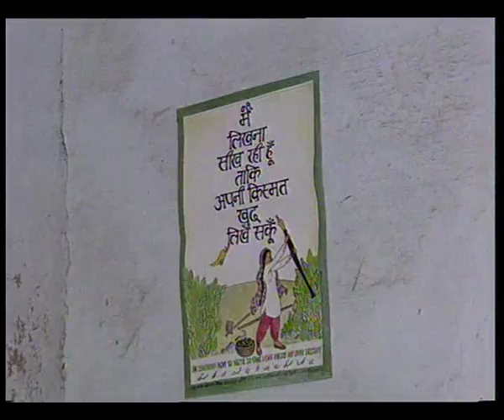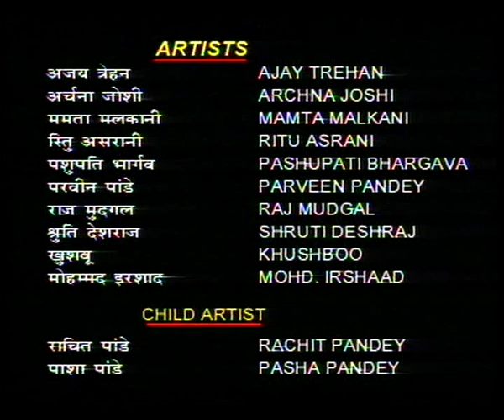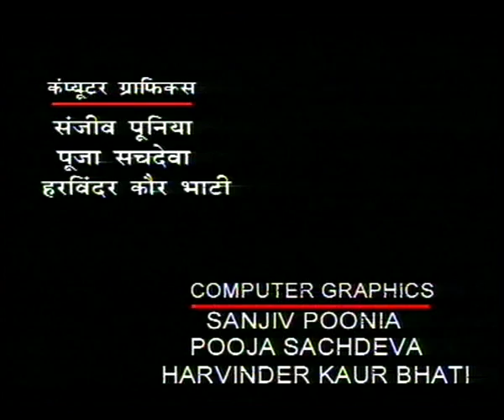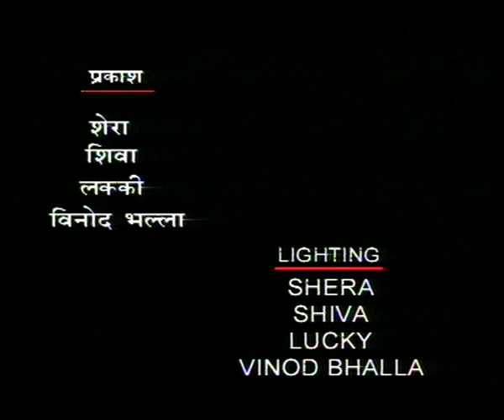AAWAZ EP 2